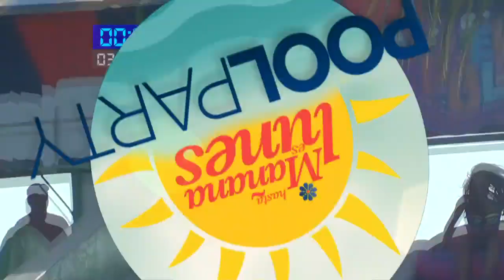Carrera de obstáculos en Hasta mañana es lunes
Cada conductor se lanzará en un tobogán y tendrá que recorrer un circuito con obstáculos.

Porque el fin de semana se disfruta mucho más si lo pasamos riendo con las mejores entrevistas, sketches y vídeos interesantes, por fortuna hasta mañana es lunes.